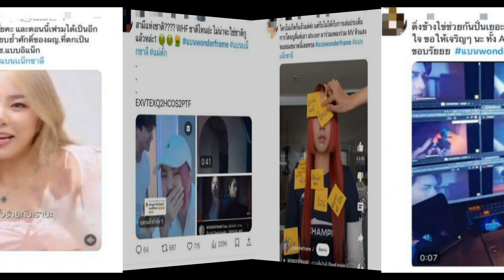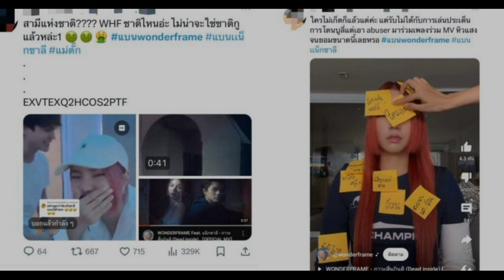ดราม่าร้อน เพลงใหม่ วันเดอร์เฟรม